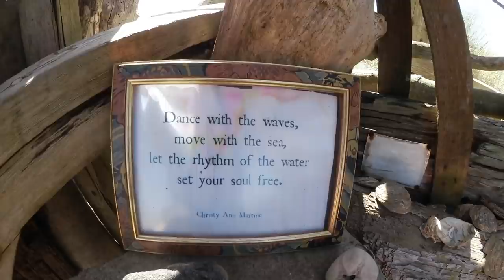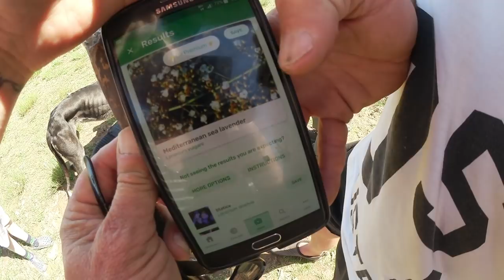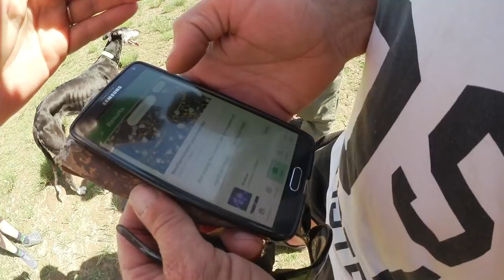Back To The Van Life We Love